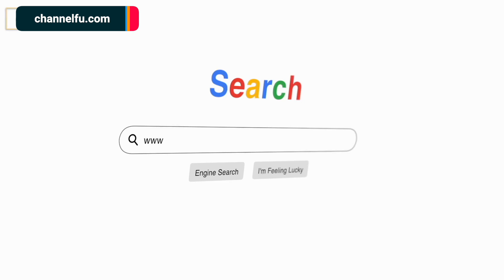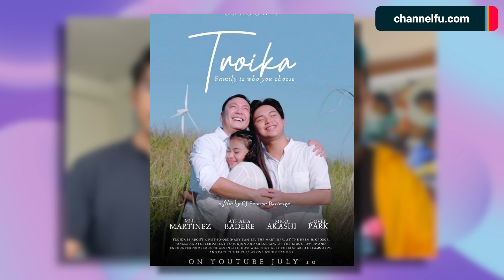Na - In Love Kami kay CJ Barinaga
Kilalanin ang commercial model at ngayon ay web series director na si CJ Barinaga at alamin ang kanyang mga nakakakiliting sikreto! Samahan ang tagabulabog ng buong universe, Mr. Fu dito lang kung saan nagsisiksikan ang mga “Gwa-FU” -  WTFu!